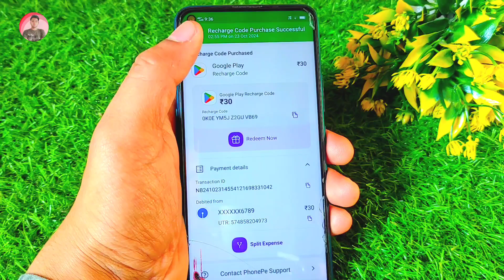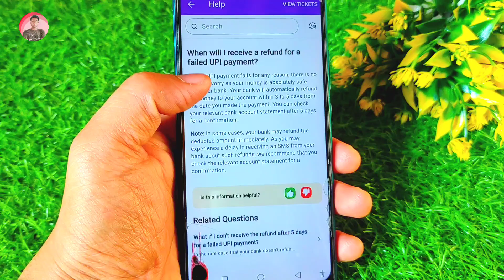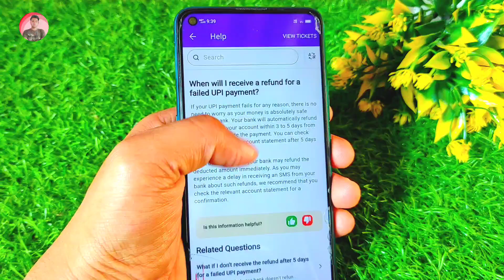Phonepe History Delete 2025 | Phonepe history delete kaise kare permanently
1. phonepe transaction history kaise delete kare malayalam
2. phonepe history kaise delete kare odia
3. phonepe ka transaction history kaise delete kare
4. phonepe history kaise delete kare kannada
5. phonepe me transaction history kaise delete kare
6. phonepe par transaction history kaise delete kare
7. phonepe history kaise delete kare telugu
8. phonepe me se history kaise delete kare
9. phonepe se transaction ki history kaise delete kare
10. phonepe me history kaise delete kare
11. phonepe me transfer history kaise delete kare
12. phone pe account me history kaise delete kare
13. phonepe paid history delete
14. phonepe se transfer history kaise delete kare
15. phonepe ka transfer history kaise delete kare
16. phone payment history kaise delete kare
17. phonepe ki transaction history kaise delete kare
18. phonepe se transaction history kaise delete kare
19. how to delete transfer history in phonepe
20. phonepe ki history kaise delete kare hamesha ke liye
21. phonepe se transaction history kaise delete kare in hindi
22. phonepe par history kaise delete kare 2024 mein
23. phonepe par history kaise delete kare 2024
24. phonepe history kaise delete kare 2024

Category